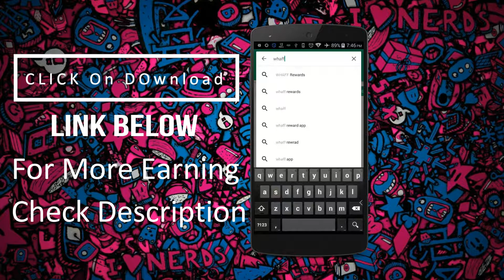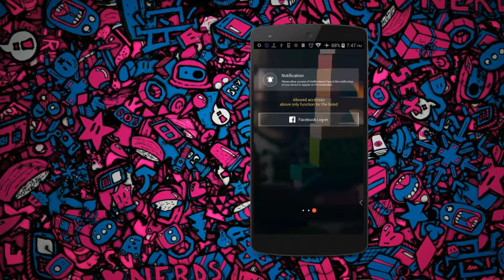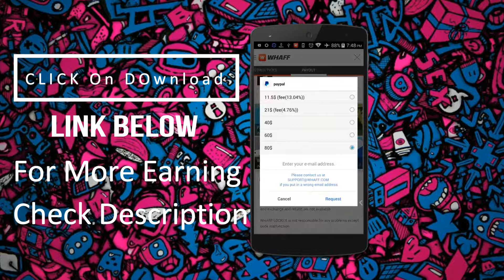WHAFF LOCKER - Earn $80 Paypal Cash For Sliding | appgamer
Earn Extra Money :
Description :
WHAFF LOCKER IS FINALLY HERE!
Have you enjoyed WHAFF REWARDS? Here’s the newest addition from the popular rewards app WHAFF REWARDS, the new LOCKER bringing only the best to your first screen! Get premium rewards and look through entertaining contents, breaking news, and life tips at the same time!
The whole world is within your fingertips.

▶Slide Left!
Enjoy the best lockscreen with fancy design.
Your first screen never looked so much better!

▶Slide Right!
Get the fastest and biggest rewards!
You can still enjoy WHAFF Rewards but now, you can gain faster!
Checkout the latest games and premium utility apps and receive real money!

▶Scroll Up and Down!
Breaking news! Life tips, funny jokes and all the info you need are updated every day!
Find out what’s going on around the world without even unlocking your phone!

*The reason we use GPS location:
GPS location is used for the function on the lockscreen, but we DO NOT collect location information at all.
How To Get Up to 50 GB 4g Data For Free !
Descarga Videos de Youtube, Facebook, etc. con TubeMate en Android
Free Satellite INTERNET DATA !! LIFETIME WiFi !!
How To Get Free 100MB Data Everyday.
Internet WITHOUT Mobile DATA Available for FREE! Android iPhone Simple Easy Quick! Pokemon GO works!
EARN Rs. 350/- PAYTM CASH DAILY with this trick
Best Apps to Earn Rewards on your iPhone in 2016 (Updated List & Tutorials)
2 WAYS TO MAKE MONEY WITH YOUR PHONE !

How To Make $20 Dollars in Free Paypal Money in 5 Minutes!
Earn Free Paypal Money - Free Paypal Money App - $5 Everday Make Money App !
How to Make Money with Instagram in LESS THAN 24 HOURS!!!

Earn 3,000 Rupees Daily For watching YouTube videos || Hindi

How to Make Money on YouTube? By Sandeep Maheshwari I Hindi

How to Make Money if you're a Kid or Teenager in High School

Make $12 per hour listening to songs online
How to Earn Money with MouthShut
[Hindi] 5 Ways to EARN Online | 100% Confirmed Earnings | How to earn Online